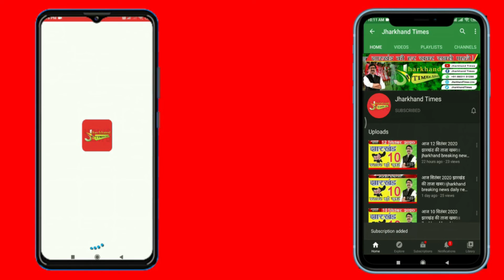दिवाली की खुशी बदला गम में, चतरा में आतिशबाजी से आधे दर्जन घरों में लगी आग, लाखों की संपत्ति खाक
Diwali 2021: दिवाली की खुशी बदला गम में, चतरा में आतिशबाजी से आधे दर्जन घरों में लगी आग, लाखों की संपत्ति खाक